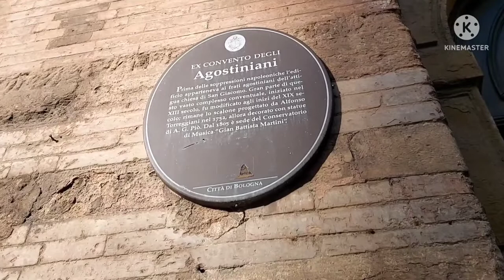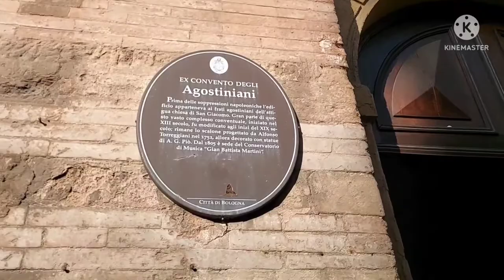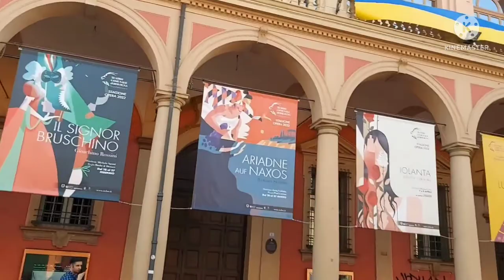SIGHT SEING IN STREET OF VIA ZAMBONI | BOLOGNA CITY | LEN VLOGS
SIGHT SEING IN STREET OF VIA ZAMBONI BOLOGNA CITY ITALY 🇮🇹